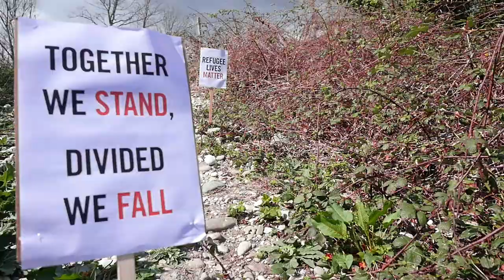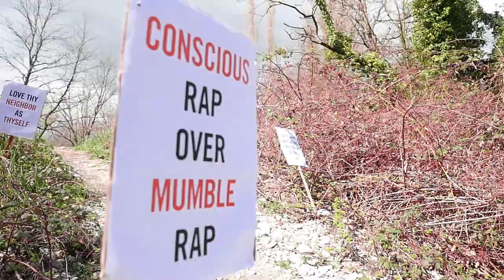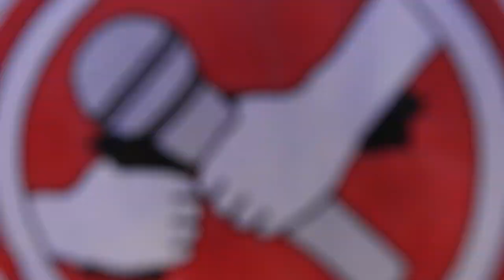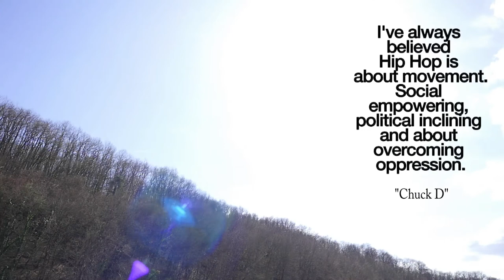BRINGING IT BACK (Acoustic guitar instru) VIDEO BY Nuru-Deen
As part of our music for social awareness and activism. We release this song that touches on the plights of children in the middle east and women undergoing domestic abuse. "Bringing it back" track aims to bring back the type of Hip Hop that is concerned with our community and what we go through.

Songwriter and Rapper: Nuru deen

Contact Instagram:@thepeaceexperience
Contact Twitter: @thepeaceexperience
Contact Facebook: Nuru deen Shardow